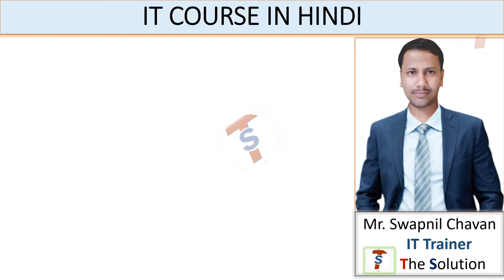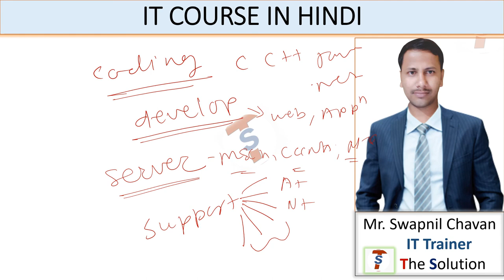Experts Reveal TOP Information Technology Course Secrets in Hindi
it company work. it sector kya hai. it company. it kya hai. information technology. it company kya hoti hai. it subject. it course kya hota hai. it ka matlab kya hota hai. it job. it me kya hota hai. it sector kya hota hai. it cell kya hai. what is it. it admin kya hai. it park. it course. it sector. what is information technology in hindi. information technology. information technology in hindi. b tech course information. basic computer course in hindi. bba in information technology hindi. it course information in hindi. diploma in information technology course details. dmlt course in hindi information. best courses in information technology. what is information technology in hindi?. computer science vs information technology in hindi. bsc it course details in hindi. Information technology basics videos. Information technology work  - IT में  क्या काम होता है। Information systems degrees. Technology of computer. IT strategic information communication technology & computer information business information technology. it information technology. types of information systems. information technology work environment। how IT Information technology work flow done explain in Hindi.many concept about IT i.e what is IT and what work done there.

Hello Friends,
In this The solution channel we will get videos on interview question and answer for fresher and  experience in Hindi / English /Urdu for simple ways to understand. our main motive job interview and job interview questions for each time interview candidate face happiness to get this knowledgeable also cover interview career and salary related topics in that video series.we also cover some aptitude and group discussion and mail writing session for freshers. so many company like Wipro / TCS / Cognizant / Syntel / capgemini / HCL /Tech mahindra / Oracle / L & T/ Mphasis / mindtree / cybage / Zensar like top companies interview process in Hindi. Lots of time candidate need job interview tips. our main motive for video of job interview preparation or introduction. many people fail in interview so we also make job interview for freshers as well experience persons in Hindi. we cover job interview training in that we cover joining letter joining process and joining reports for candidate get joining formalities easy for year 2019 -20 interview process so candidate interview is challenging for interview process and recruitment and selection in Hindi. we also introduce some technical videos for social awareness and some technical fact in simple words hope you like this videos and like our effort to make people ware and active in there career sector.